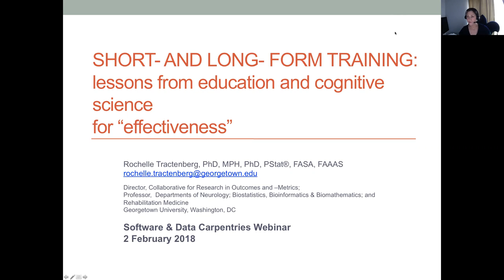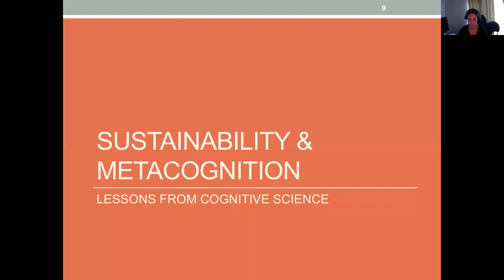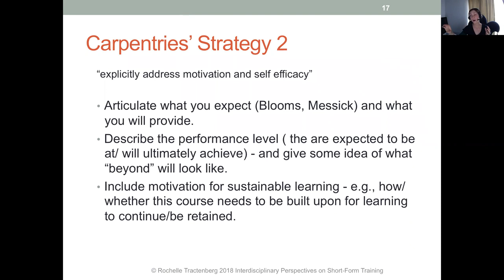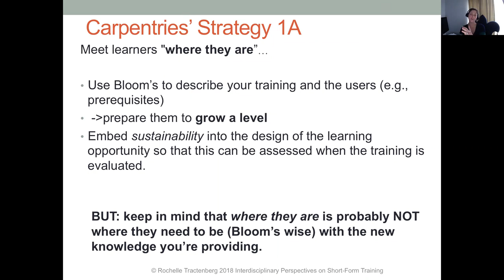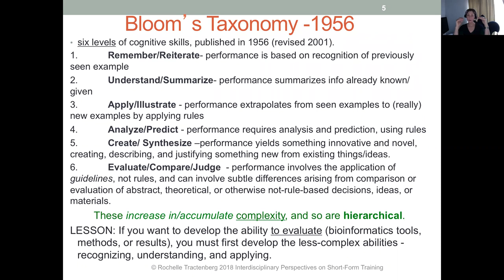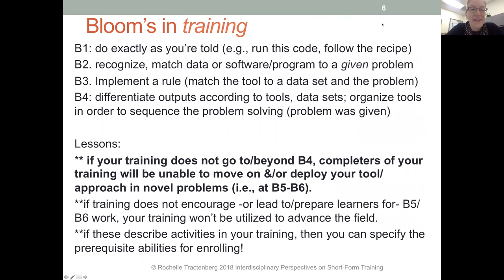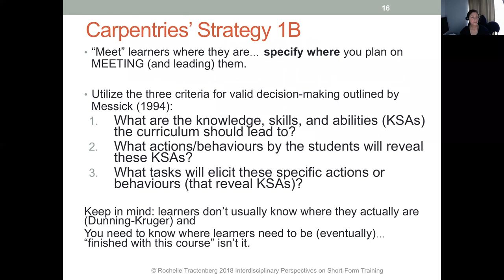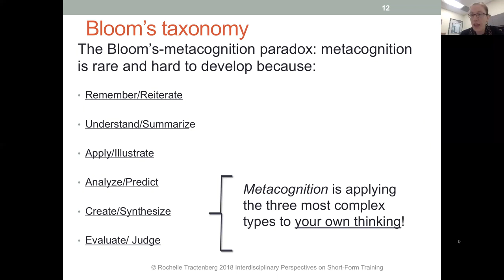Train the Trainer vs Train the User: Making short term training work